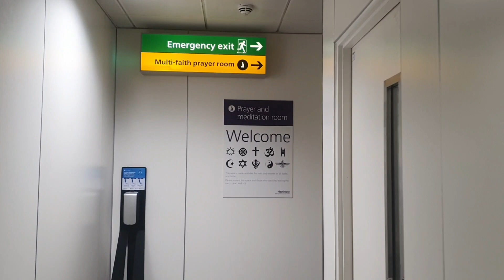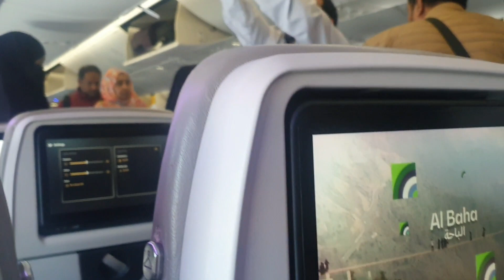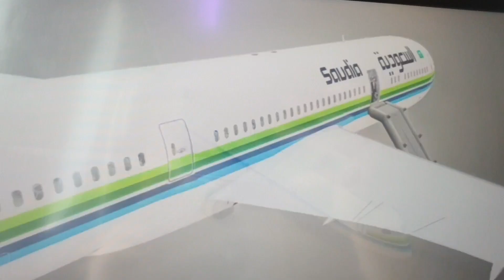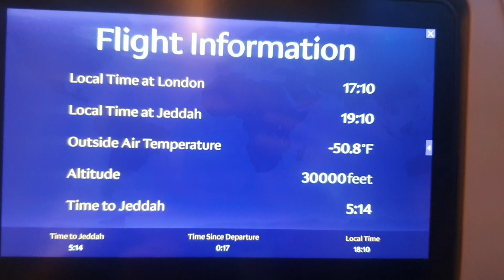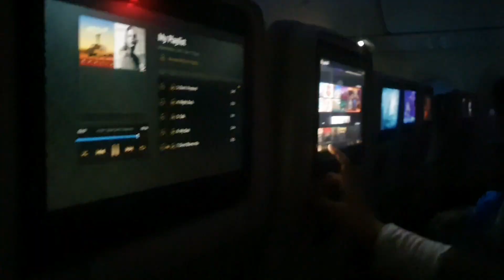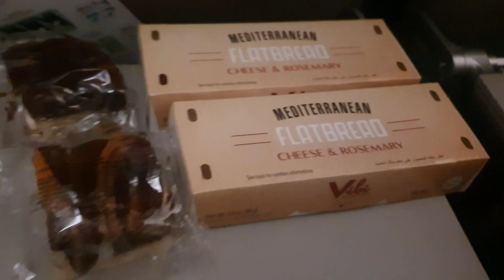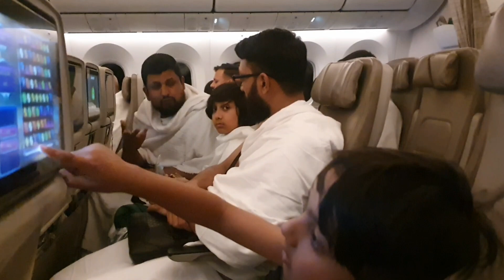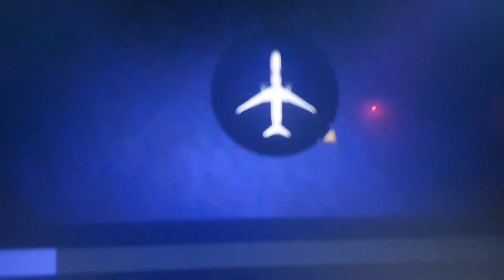London to Jeddah umrah Trip with my family(Umrah part 1)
nipamiah# umrah#family#holiday